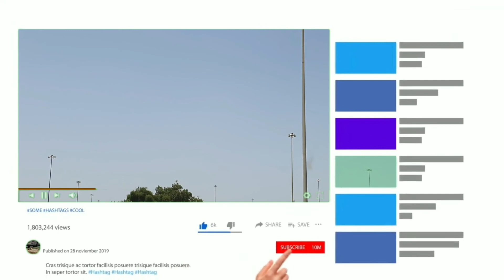Going To Al Saaf | Abu Dhabi | UAE